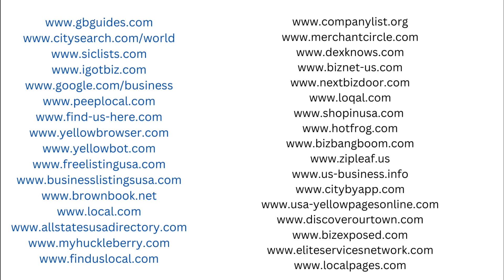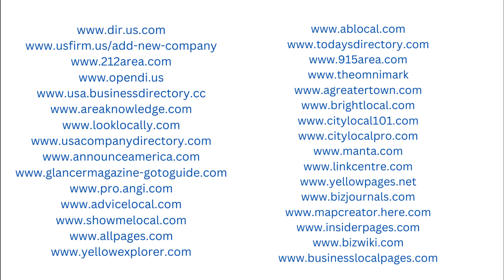TOP 141 AMERICA'S IMPORTANT WEBSITES ARE IMPORTANT FOR EXPORTERS. TUBEROSE CORPORATE BUSINESS, TRADE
Trademyproducts.net . अमेरिका की 141 महत्वपूर्ण वेबसाइटें निर्यातकों, आयातकों, व्यापारियों और निर्माताओं के लिए महत्वपूर्ण हैं।

America's 141 Important Websites are Important for Exporters,Importers,Traders & Manufacturers.